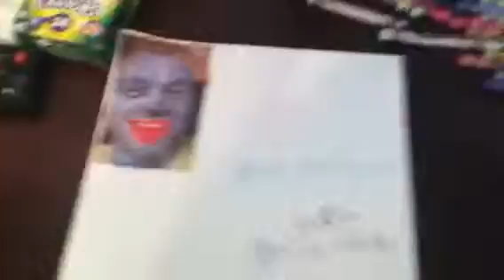YouTuber Makeovers Ep 1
Iballisticsquid is more pretty than his doggy today